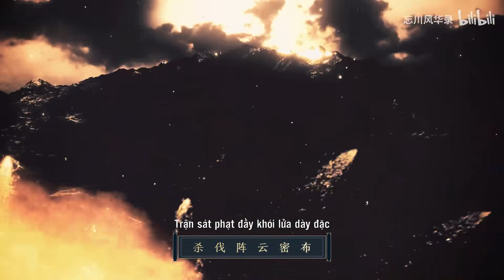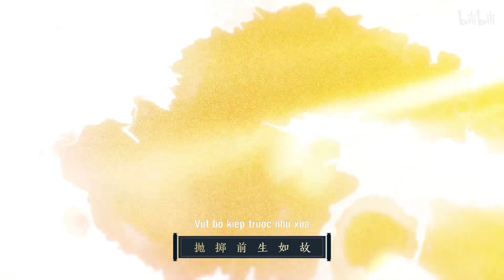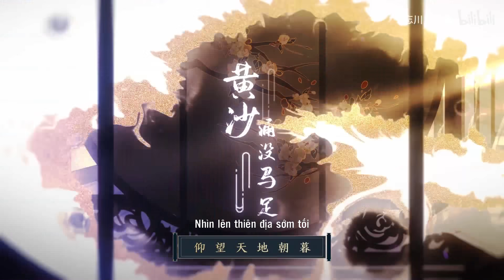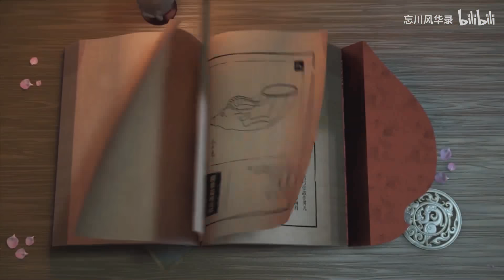[Vietsub] Mộc Lan Hành - Thương Khung (SynthV) || 木兰行 - 苍穹 【Vong Xuyên Phong Hoa Lục 忘川风华录】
Tổng kế hoạch: Mộc Ninh Mộc Mông || 总策划: 木宁木蒙

Kế hoạch: Tháp Khố, Tạc Tam Bảo || 企划运营: 塔库, 炸三宝

Giám chế: Khanh Nhã, Cố Tuyết Nhu || 监制: 卿雅, 顾雪柔

Nhạc: Tháp Khố || 作曲: 塔库

Lời: Lạc Thê Hoài || 作词: 骆栖淮

Biên khúc: Mzf Tiểu Mộ || 编曲: Mzf 小慕

Biên soạn hòa thanh: Vụ Liễm || 和声编写: 雾敛

Trình bày: Thương Khung (Synth V) || 演唱: 苍穹

Chỉnh âm: Tọa Tiêu P || 调教: 坐标 P

Mix: Mr. Tằng Kinh || 混音: Mr. 曾经

Nhị hồ: Nhị Hồ Muội || 二胡: 二胡妹

Guitar: Riyo || 吉他: Riyo

Sáo/ Tiêu: Tù Ngưu || 笛子 / 箫: 囚牛

PV: Ma Thự Ánh Tượng || 视频: 麻薯映像

Thư pháp: Sóc Thần-Eric (Tiêu đề) || 书法: 朔辰 -Eric( 标题 )
Bảo vật cuối sách là "Mộc Lan Thi", dân ca Bắc triều TQ.